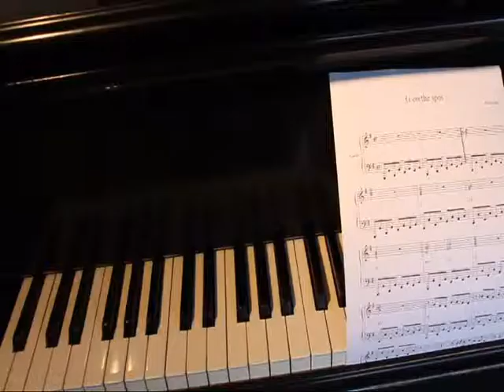Klavierschule: Hörbeispiel „G on the spot" aus „Rock & Boogie Klavier" Vol. 2 von Rick Old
Hörbeispiel „G on the spot" aus dem E-Notenheft „Rock & Boogie Klavier" Vol. 2 von Rick Old. Level: einfach bis mittel.